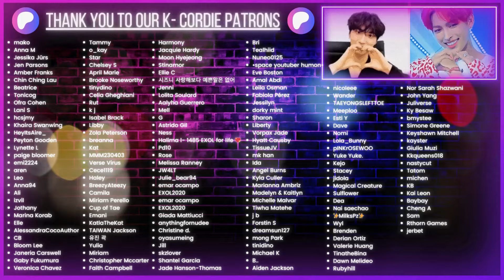ATEEZ(에이티즈) - 'IT's You (여상, 산, 우영)' Official MV | K-Cord Girls Reaction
~Chapters~
00:00 Intro
07:50 IT's You MV 1st watch
27:33 IT's You MV 2nd Watch